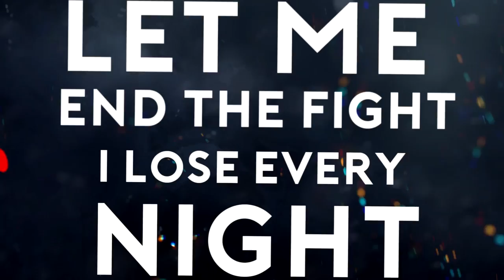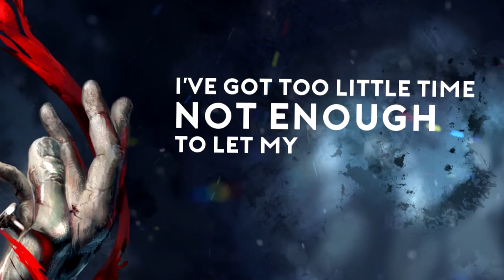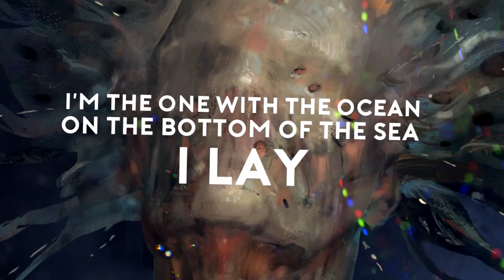Crave The Sea - Let The Ocean Devour The Night